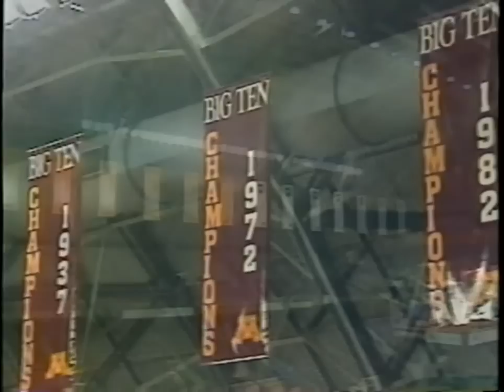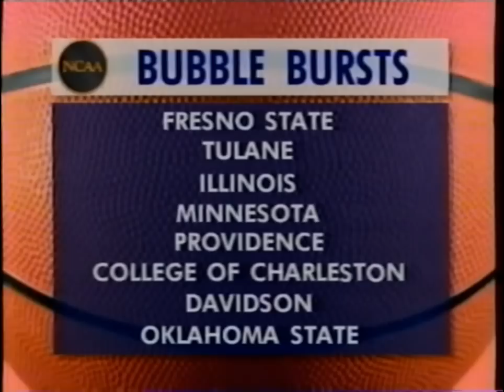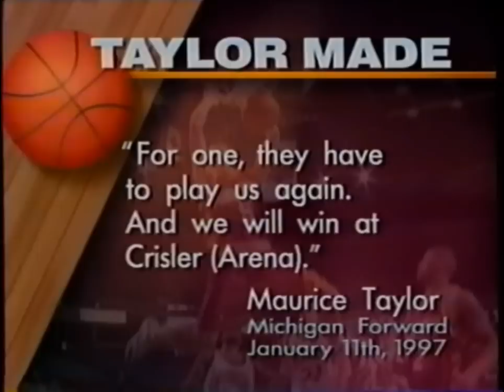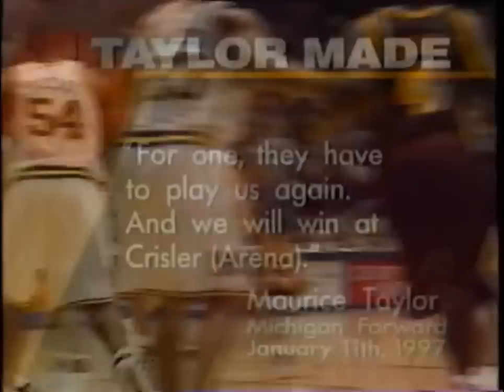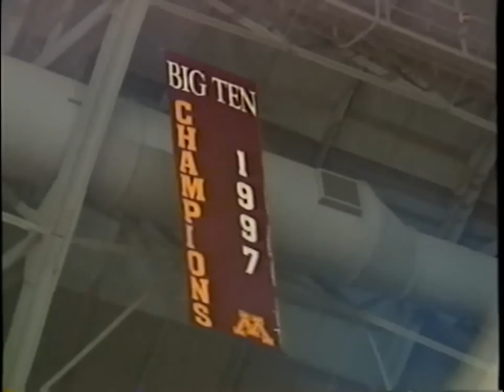1996-97 Minnesota Gopher Basketball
The 1996-97 Minnesota Gopher Basketball was the best Gopher basketball team in the 150 plus year history of the University of Minnesota.

They would have won the National Championship if it hadn't been for a untimely injury to Eric Harris in the Elite Eight game.